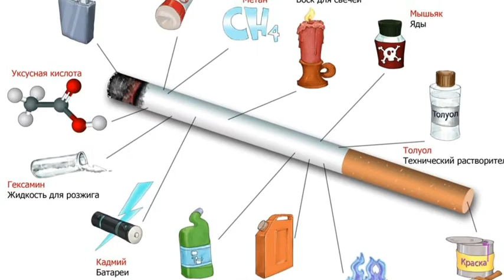Курение-вред Вашего Здоровья